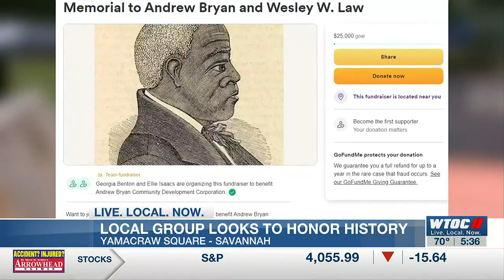$15,000 needed to get bust of founder of First Bryan Baptist Church in Yamacraw Square